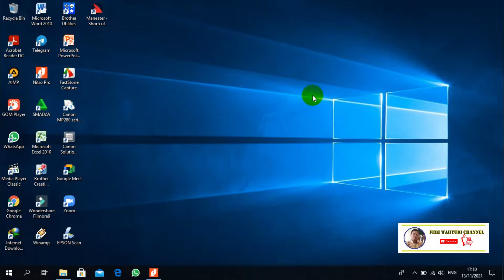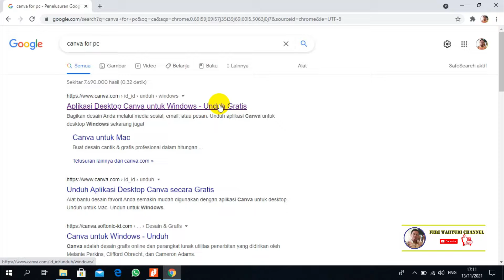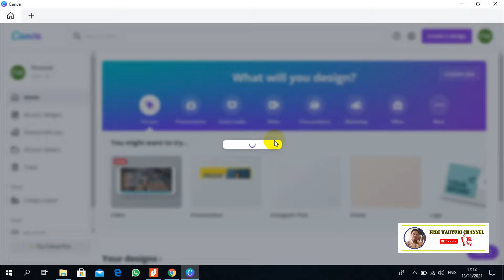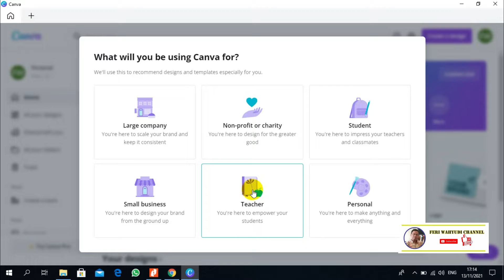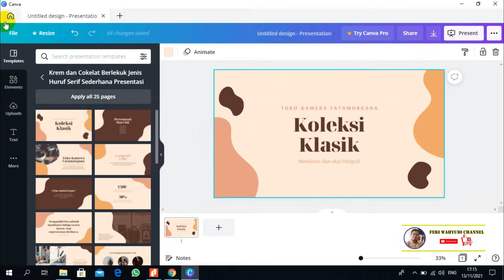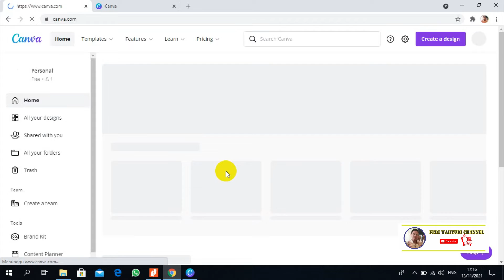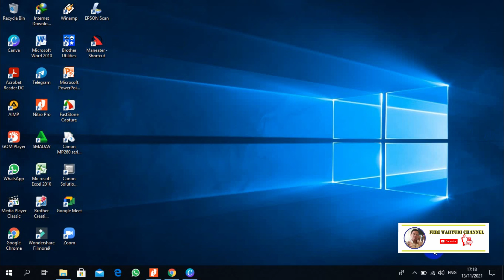DOWNLOAD CANVA DI PC ATAU LAP TOP